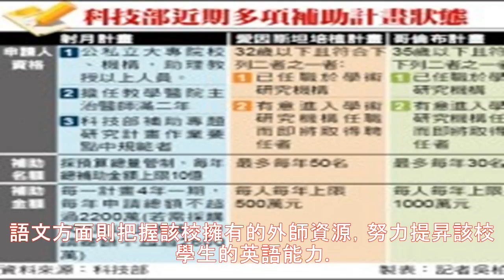五峰國中張涵茹課程設計一把罩 「獎」學校也「獎」自己 - 生活 - 自由時報電子報